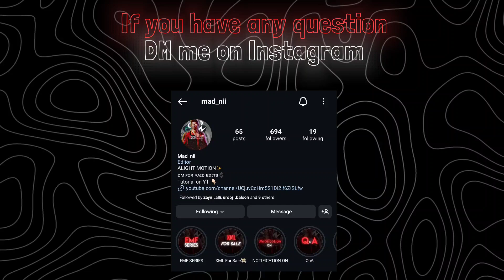4k Subs special Giveaway Text + Transitions + Shakes | AE Inspired - Alight Motion XML Free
0:00 Intro
0:24 Preview
1:43 Outro

👇🏻 More XML & Tutorial Videos👇🏻

Unique Tiles Rotate Transition

5 Unique Transition XML Pack

Easy Blur Transition

Basic Transition in Alight motion

Background Song Name :-